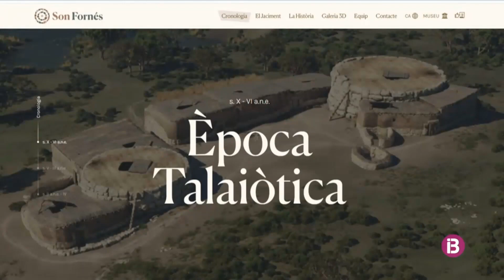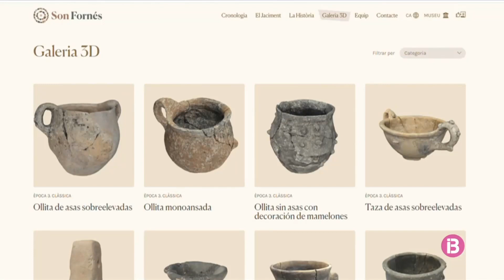Presentación del PROYECTO INTEGRAL de virtualización 3D de SON FORNÉS / IB3 Noticies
Pieza de IB3 Noticies del 23/05/24 en la que se habla de la presentación del proyecto integral de virtualización 3D del yacimiento de Son Fornés (Montuïri, Mallorca).